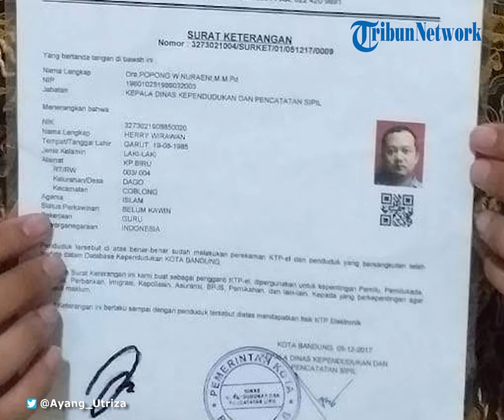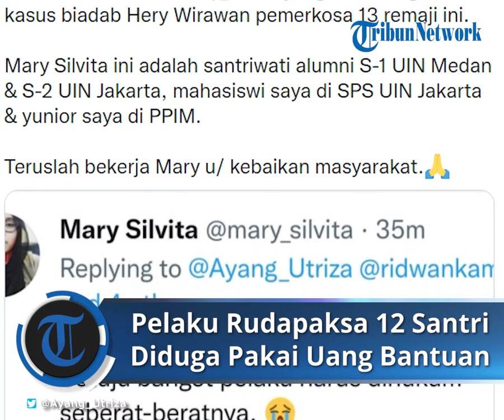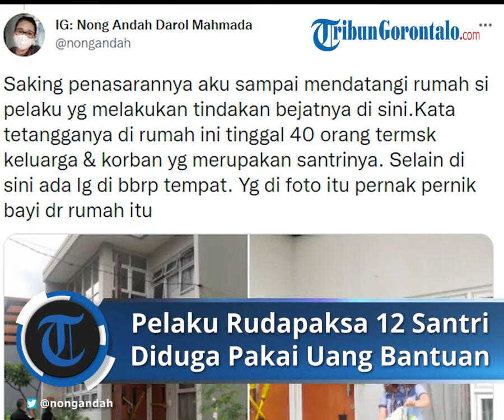Fakta Baru Kasus Guru Ponpes Rudapaksa 12 Santri, Pelaku Diduga Pakai Uang Bantuan untuk Sewa Hotel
TRIBUN-VIDEO.COM - Fakta baru kasus guru di pondok pesantren di Kota Bandung bernama Herry Wirawan (36) yang tega merudapaksa belasan santriwatinya kembali terungkap.

Terbaru, Herry diduga melakukan penyalahgunaan dana yang berasal dari bantuan pemerintah.

Dana tersebut dimanfaatkan untuk kepentingan pribadi seperti menyewa apartemen dan hotel.